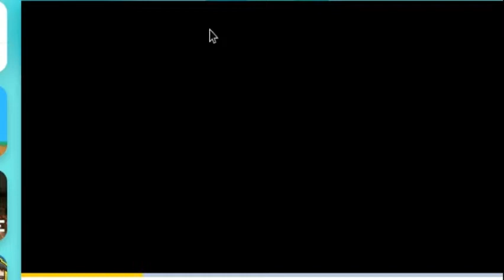PLAYING SMASH KARTS ON POKI! |NateFlamePlayz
Hey Youtube! This is NateFlamePlayz! Welcome to my first video. Tell in the comments what is your favorite game!
NateFlamePlayz's youtube videos are family friendly, easy for kids to watch, and verified by his parents.